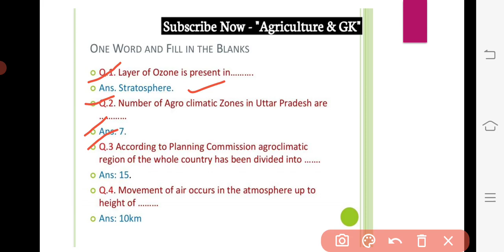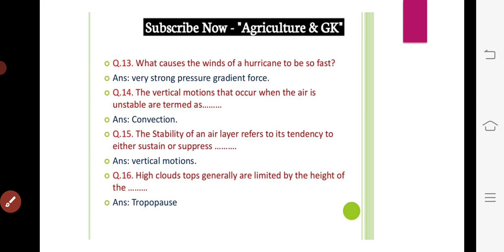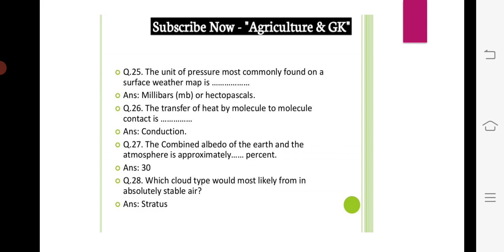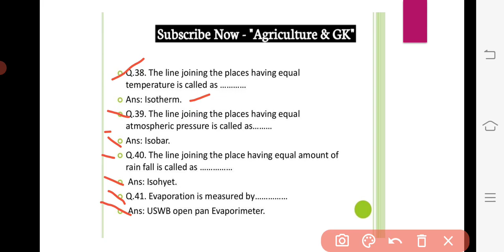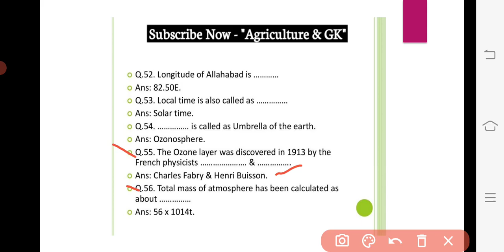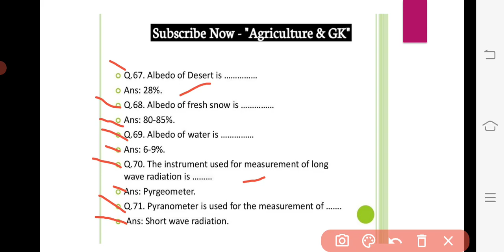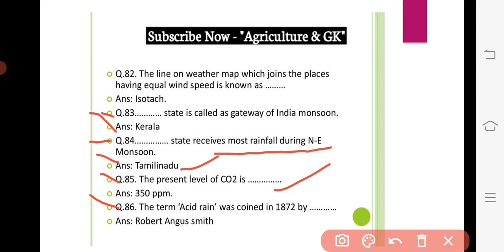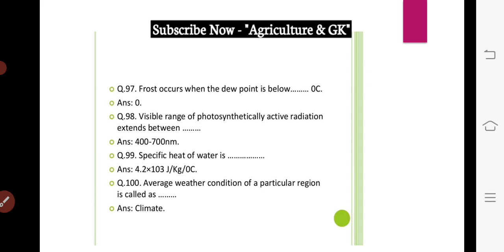Agriculture Meteorology MCQs|IBPS AFO, ICAR JRF, ASRB NET, SRF, ARS,AO, AAO,ADO,DHO|Agriculture & GK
This Video is Related to  Agricultural Meteorology Questions for Agricultural Competitive Exams. (PART-1/3)
Video By - Anjali Ma'am. 👸
If U Want to Purchase our Course for Preparation of ICAR JRF/ASRB NET/SRF/ARS  Exam. What's app us - 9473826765.
Follow Us~
Agriculture & GK On Instagram-

Agriculture & GK
Agriculture&GK
Agriculture GK
Agriculturegk